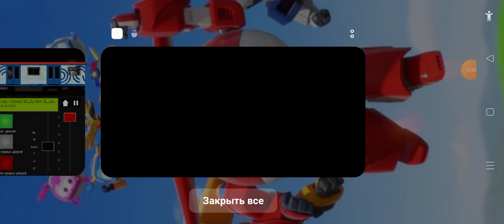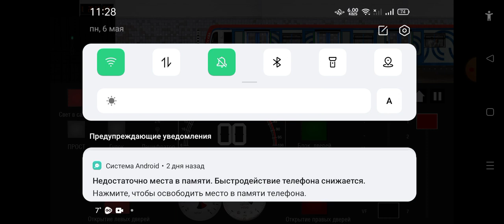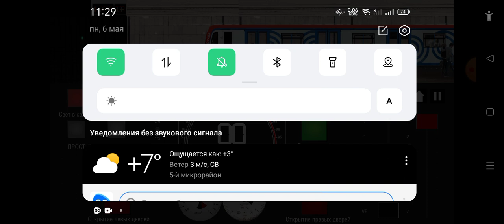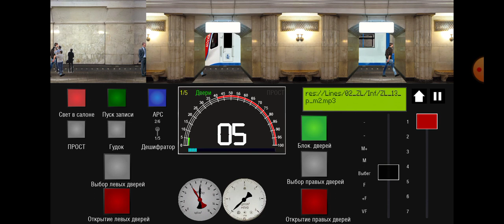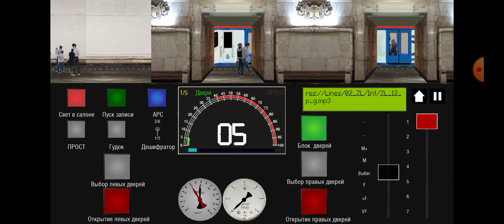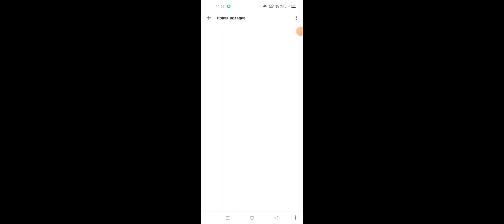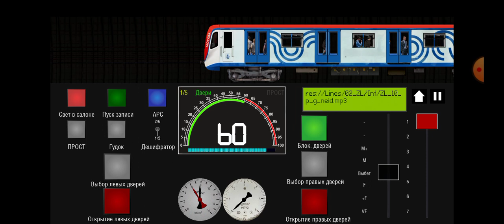Поезд Следует До Станции Автозаводская![Поездка На Метропоезде][81-765/81-766/81-767/Москва]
Симулятор Московского Метро 2D